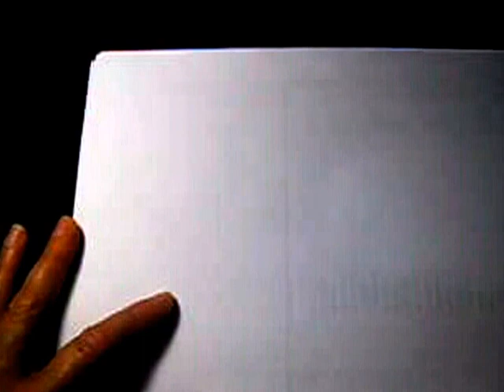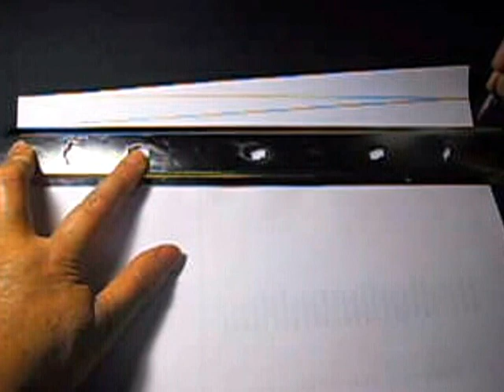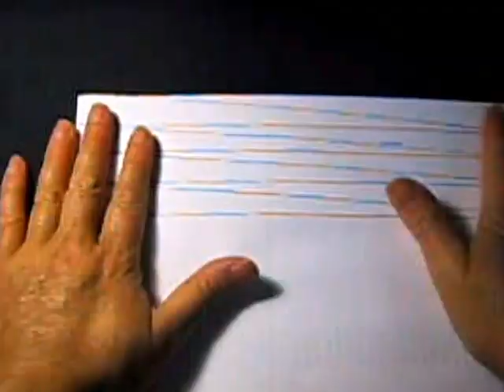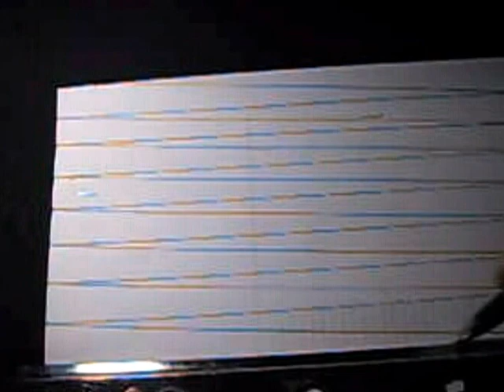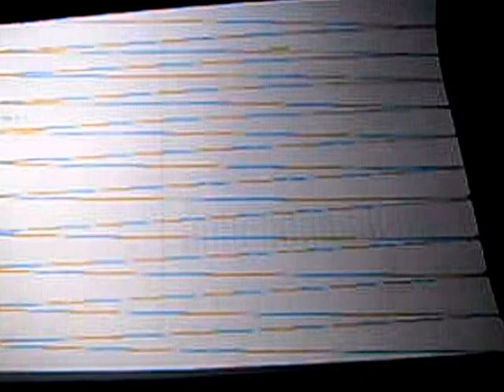Como sienpre me equiboque much perdon por eso marke bien